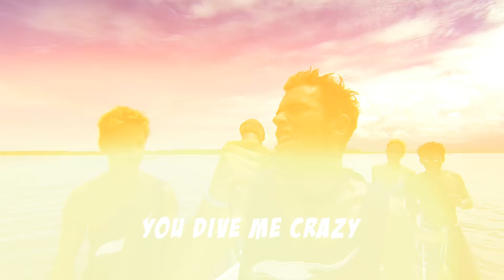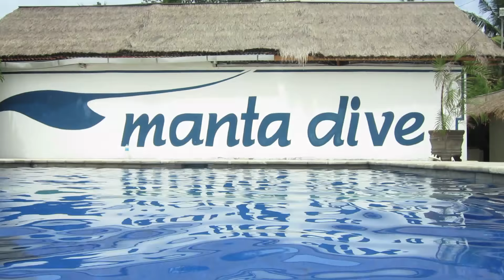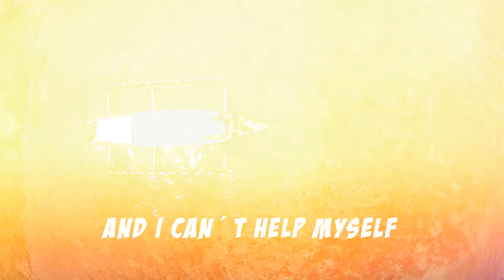The Jetlagged with Manta Dive Gili Trawangan – You Dive Me Crazy (Karaoke version)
The Jetlagged & Manta Dive Gili Trawangan & Tir Na Nog Irish Bar:
"You Dive Me Crazy"

Official scuba diving music video - Karaoke version

Vocals recorded by Seth Irish
Lyrics written by Wayne Sibley
Filmed & edited by The Jetlagged